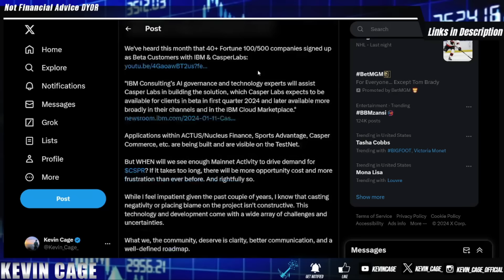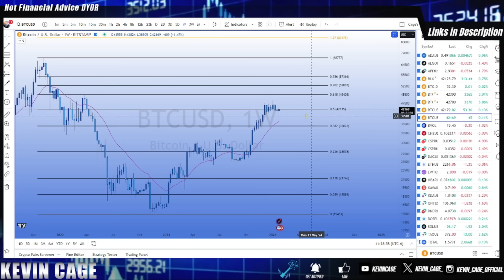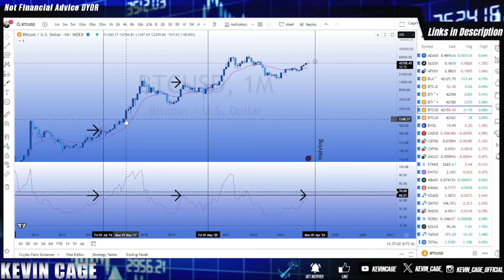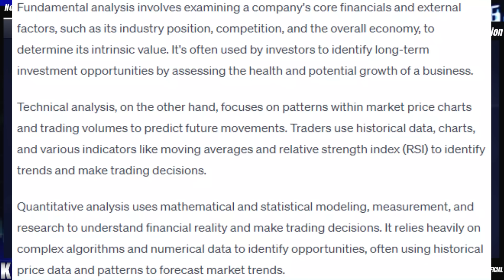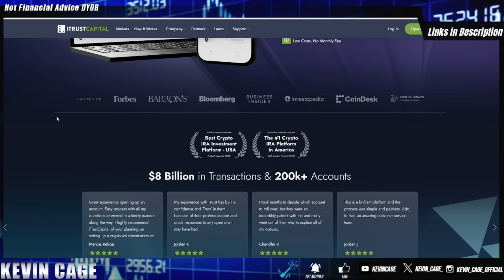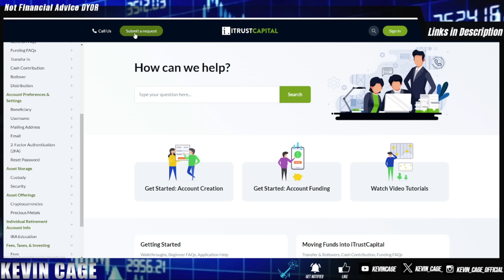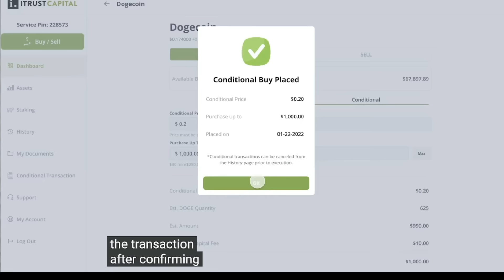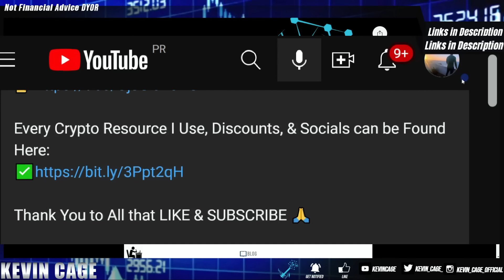BTC Price Chart 💥 Bitcoin & iTrustCapital Crypto Roth IRAs💲WATCH ALL✔️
First half diving into Bitcoin & Cycles
Second half is our Monthly iTrustCapital Video

All Other Handles are Impersonators.

iTrustCapital
Crypto IRAs or 401ks - FREE
💰FREE $100 for Joining!

Smartest Way to Track Crypto & Exit Plans with Merlin

EXCHANGES/PLATFORMS

CSPR Available Here

SECURITY

3 Months FREE w/ Code “KEVINCAGE”
TAXES

INVESTING